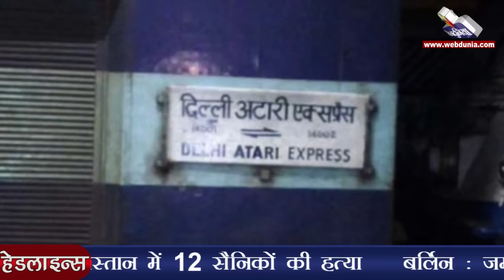अब भारत देगा पाक को एक और झटका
उड़ी में हुए आतंकी हमले के बाद संयुक्त राष्‍ट्र में पाकिस्तान को मात देने के बाद भारत अब उससे सबसे तरजीही राष्ट्र यानी एमएफएन का दर्जा छीन सकता है। पीएम मोदी ने इस संबंध में 29 सितंबर एक समीक्षा बैठक बुलाई है। भारत ने 1996 में पाकिस्‍तान को मोस्‍ट फेवर्ड नेशन का दर्जा दिया था जबकि पाकिस्‍तान ने भारत को अभी तक यह दर्जा नहीं दिया है।